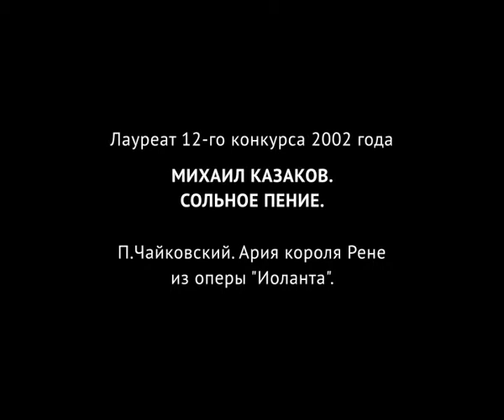Михаил Казаков. Международный конкурс имени П.И. Чайковского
Михаил Казаков — народный артист Республики Татарстан и заслуженный артист России. На втором курсе Казанской государственной консерватории им. Н. Жиганова певец дебютировал на сцене Большого зала Московской консерватории в «Патетической оратории» Георгия Свиридова. Михаил почти 20 лет остается солистом Большого театра, а в его репертуаре — множество известных басовых партий: Борис Годунов, Аттила и Мефистофель в одноименных операх, Кутузов в «Войне и мире» Сергея Прокофьева, Игорь Святославич в «Князе Игоре» Александра Бородина и другие.